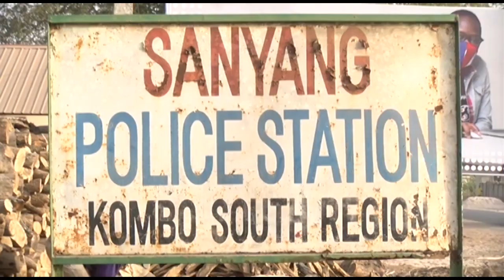MODOU BAJAN: SENEGALESE PRESIDENT SENDS FISHERIES MINISTER TO BANJUL FOLLOWING RIOTS IN TANJI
MINISTER ALIOUNE NDOYE VISITED TANJI AND BATOKUNKU WHERE DISPLACED SENEGALESE WERE HOUSED FOLLOWING THE RIOTS IN THE COMMUNITY OF TANJI.